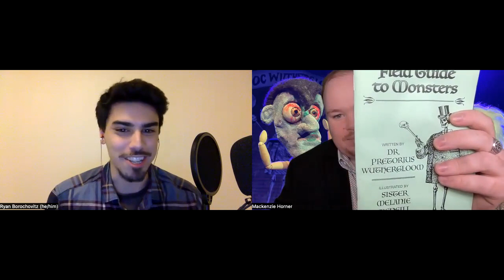The Cup | Doc Wuthergloom’s Here There Be Monsters (Eldritch Theatre)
Welcome to The Cup, a weekly (give or take, TBD, these are unprecedented times) performing arts talk show presented by Cup of Hemlock Theatre.
In episode 154, we cap off the spook season with a Duet Review of Doc Wuthergloom’s Here There Be Monsters, written and performed by Eric Woolfe, presented by Eldritch Theatre. Join Mackenzie Horner and Ryan Borochovitz, as they discuss the wonders of cryptozoology, impressive magic tricks, and the bloodshot eyes of puppets who have clearly seen some things.

Doc Wuthergloom’s Here There Be Monsters is playing at Red Sandcastle Theatre (922 Queen St E, Toronto, ON) until November 5th, 2022.

This review contains SPOILERS for Doc Wuthergloom’s Here There Be Monsters. It will begin with a general non-spoiler review until the [12:41] mark, followed by a more in-depth/anything goes/spoiler-rich discussion. If you intend to see the production, we recommend you stop watching after that point, or at least proceed at your own risk.

Follow our panelists:
Mackenzie Horner (Before the Downbeat: A Musical Podcast) – Instagram/Facebook: BeforetheDownbeat
Ryan Borochovitz – [Just send all that love to CoH instead; he won’t mind!]

Follow Cup of Hemlock Theatre on Instagram/Facebook/Twitter: @cohtheatre